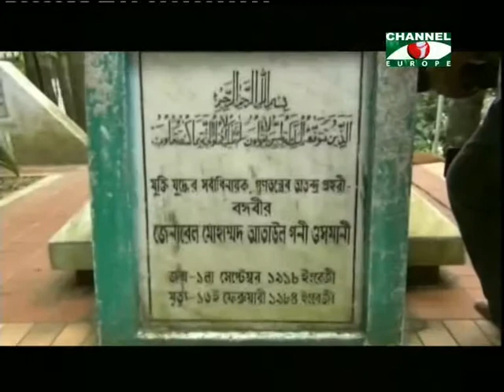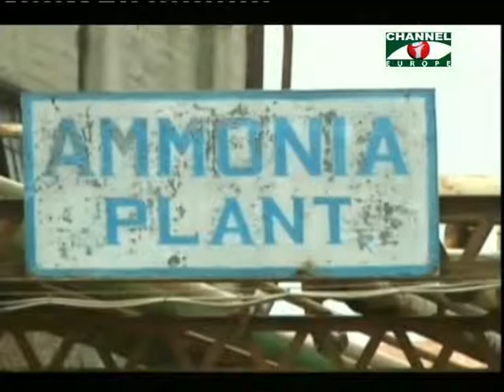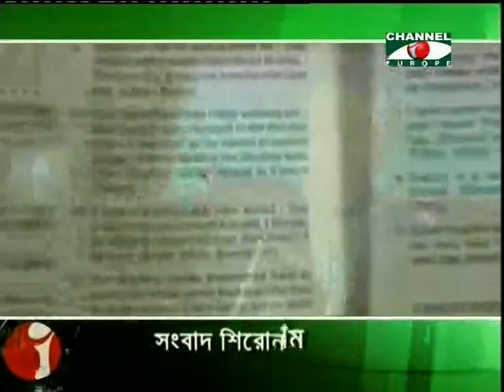Amader Khobor 020913 2